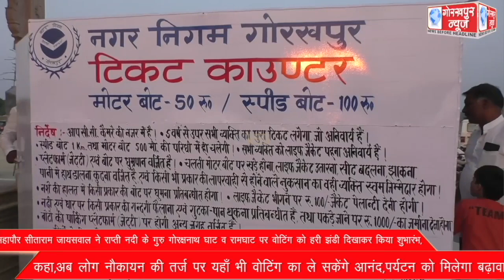महापौर सीताराम जायसवाल ने राप्ती नदी के गुरु गोरक्षनाथ घाट व रामघाट पर वोटिंग को हरी झंडी दिखाकर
महापौर सीताराम जायसवाल ने राप्ती नदी के गुरु गोरक्षनाथ घाट व रामघाट पर वोटिंग को हरी झंडी दिखाकर किया शुभारंभ,कहा,अब लोग नौकायन की तर्ज पर यहाँ भी वोटिंग का ले सकेंगे आनंद,पर्यटन को मिलेगा बढ़ावा